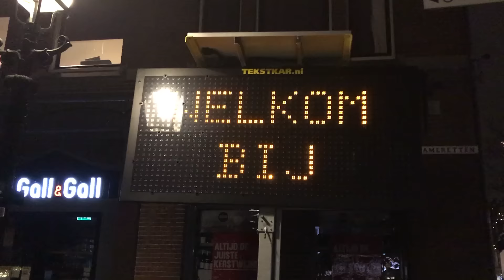DECEMBER | TU DELFT VLOG#6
The enitire busy month of December ('Sinterklaas', Christmas, studying, etc.) at TU Delft put together in one video!

Volg Hugo ook op Snapchat: @TUDELFT